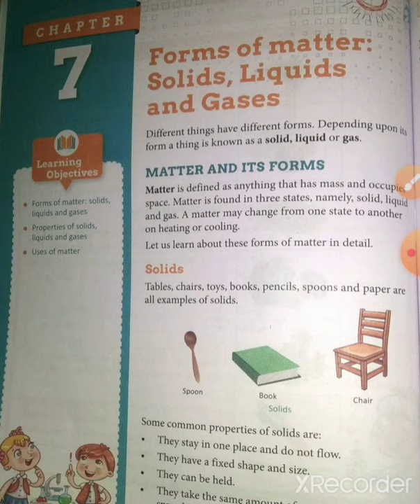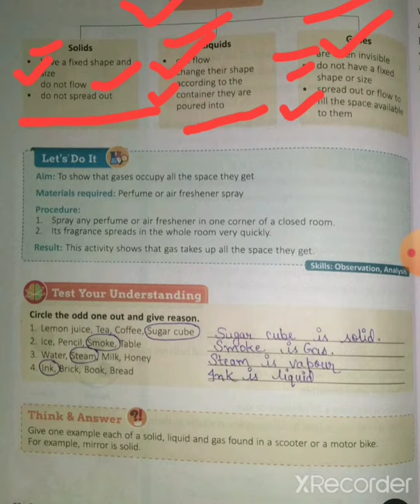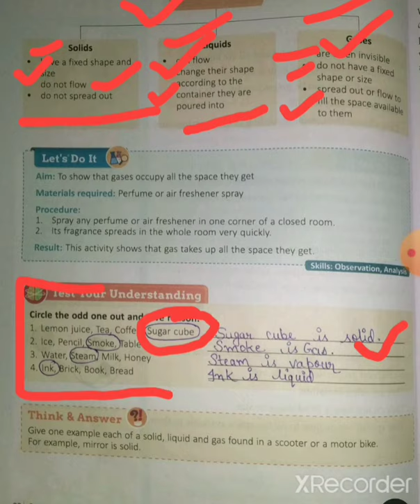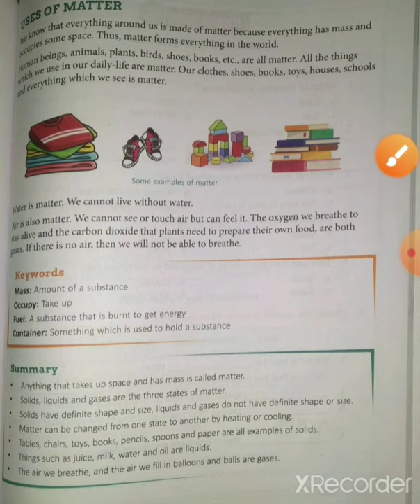Chapter 7 Forms of Matter- Solids, Liquids and Gases (Part 2)